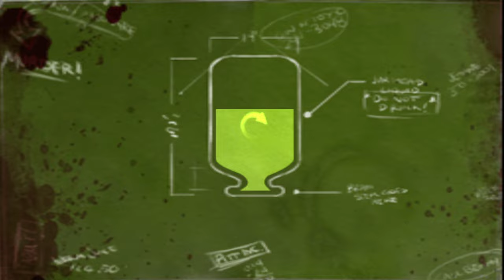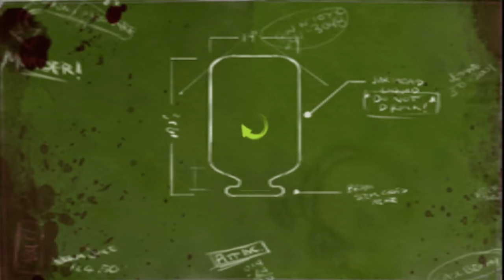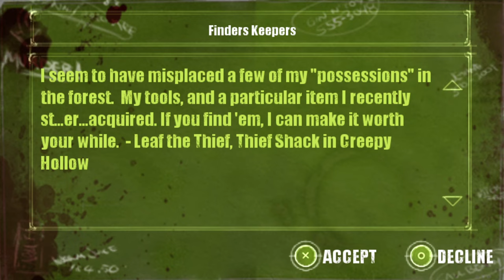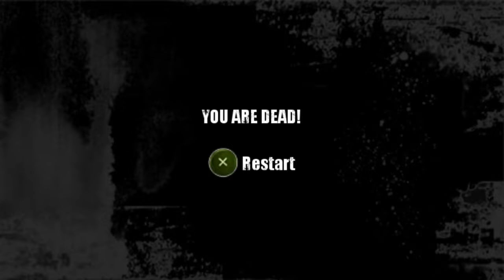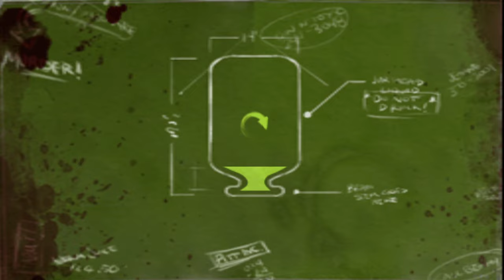Let's Play Dead Head Fred [Part 3] - Bloated Head and Shrunk Bodies!? Into the Woods We Go!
I'm sure I'll be fine.

Opening - 0:00
Getting Ahead - 0:07
Hot Gas - 7:40
Little Head, Little... - 12:34
Broken Directions - 23:45